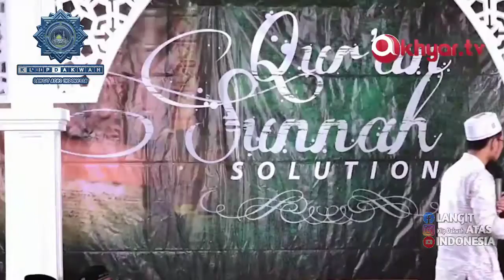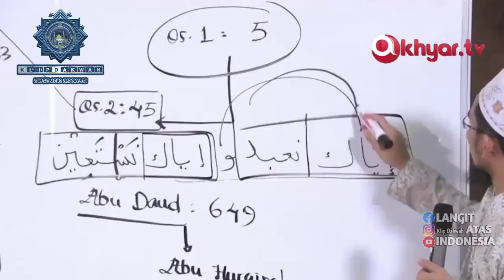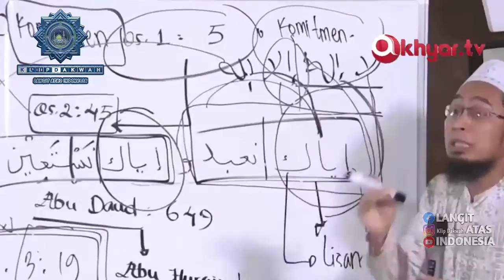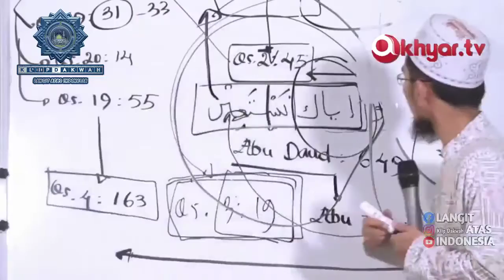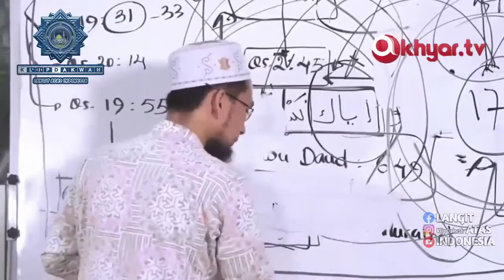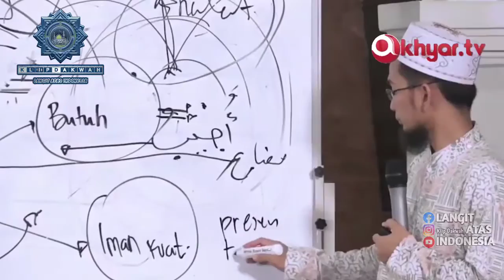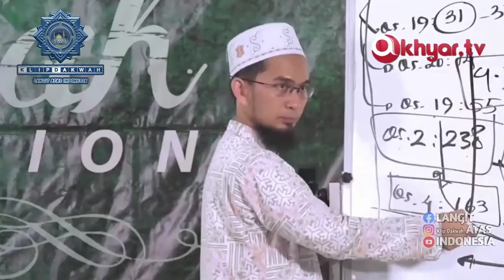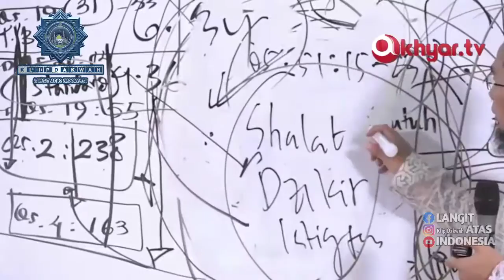Rahasia Ayat 4 Di Surat Al Fatihah (Ust Adi Hidayat)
Letak Pengabulan Do'a (Bukan hanya sekedar Aamiin saja) ada Rahasia Ayat 4 Surat Al Fatihah

Kalo antum banyak berdoa dalam shalatnya tapi belum juga dikabulkan
coba cek letak pengabulan di إِيَّاكَ نَعْبُدُ وإِيَّاكَ نَسْتَعِينُ

Artinya: “Hanya kepada-Mu lah Kami beribadah dan hanya kepada-Mu lah Kami meminta pertolongan.”
Kami menyembah-Mu dan kami tidak menyembah selain-Mu. Kami meminta tolong kepada-Mu dan kami tidak meminta tolong kepada selain-Mu.

Letak Pengabulan Do'a (Bukan hanya sekedar Aamiin saja),
Letak Pengabulan Do'a (Bukan hanya sekedar Aamiin saja) || Ust Adi Hidayat Lc.MA, kunci doamu langsung Dikabulkan, perhatikan yang satu ini agar doa terkabul,rahasia besar doa Dikabulkan, posisi agar doa cepat terkabul, waktu tepat doa terkabul,doakan dan let ak penganulan,
Letak Pengabulan Do'a (Bukan Amiin saja) || Ust Adi Hidayat,
Orang orang yang doanya terkabul
Orang yang doanya terkabul